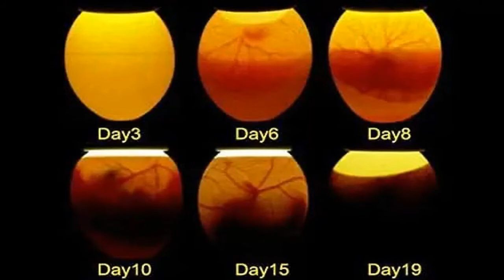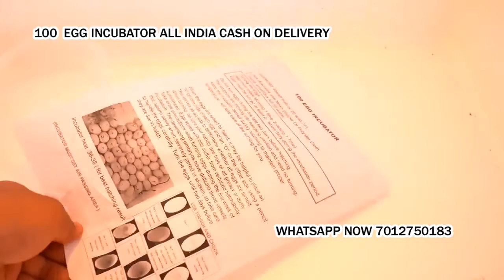Egg Incubator Automatic and manual Incubator in Tandur Vikarabad Rangareddy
Cash on delivery available all local area.
Good Hatching Result Low Electricity
incubated eggs will hatch within 20-21 days
6 Month Warranty
Same Day Shipping. Maximum 4- days Delivery time.
100 Egg Capacity Semi Automatic Thermocol box Incubator The incubator is suitable for hatching eggs from hen... pheasant, guinea fowl, quail, grey partridge, partridge, duck, mallard, goose, turkey, peacock, coturnix, pigeon, rock partridge, exotic and predator birds eggs...etc *

to me

Nagpur Maharashtra
Indore Madhya Pradesh
Thane Maharashtra
Bhopal Madhya Pradesh
Visakhapatnam Andhra Pradesh
Pimpri-Chinchwad Maharashtra
Patna Bihar
Vadodara Gujarat
Ghaziabad Uttar Pradesh
Ludhiana Punjab
Agra Uttar Pradesh
Nashik Maharashtra
Faridabad Haryana
Meerut Uttar Pradesh
Rajkot Gujarat
Kalyan-Dombivali Maharashtra
Vasai-Virar Maharashtra
Aurangabad Maharashtra
Dhanbad Jharkhand
Amritsar Punjab
Allahabad Uttar Pradesh
Ranchi Jharkhand
Jodhpur Rajasthan
Madurai Tamil Nadu
Raipur Chhattisgarh
Kota Rajasthan
Guwahati Assam
Chandigarh Chandigarh
Solapur Maharashtra
Hubballi-Dharwad Karnataka
Bareilly Uttar Pradesh
Moradabad Uttar Pradesh
Mysore Karnataka
Aligarh Uttar Pradesh
Jalandhar Punjab
Tiruchirappalli Tamil Nadu
Bhubaneswar Orissa
Salem Tamil Nadu
Mira-Bhayandar Maharashtra
Thiruvananthapuram Kerala
Bhiwandi Maharashtra
Saharanpur Uttar Pradesh
Gorakhpur Uttar Pradesh
Guntur Andhra Pradesh
Bikaner Rajasthan
Amravati Maharashtra
Noida Uttar Pradesh
Bhilai Chhattisgarh
Jamshedpur Jharkhand
Warangal Andhra Pradesh
Cuttack Orissa
Firozabad Uttar Pradesh
Kochi (Cochin) Kerala
Bhavnagar Gujarat
Dehradun Uttarakhand
Durgapur West Bengal
Asansol West Bengal
Nanded Maharashtra
Kolhapur Maharashtra
Ajmer Rajasthan
Gulbarga Karnataka
Jamnagar Gujarat
Ujjain Madhya Pradesh
Loni Uttar Pradesh
Siliguri West Bengal
Jhansi Uttar Pradesh
Ulhasnagar Maharashtra
Nellore Andhra Pradesh
Jammu Jammu and Kashmir
Sangli-Miraj & Kupwad Maharashtra
Belgaum Karnataka
Mangalore Karnataka
Ambattur Tamil Nadu
Tirunelveli Tamil Nadu
Malegaon Maharashtra
Gaya Bihar
Jalgaon Maharashtra
Udaipur Rajasthan
Maheshtala West Bengal
Tirupur Tamil Nadu
Davanagere Karnataka
Kozhikode (Calicut) Kerala
Akola Maharashtra
Kurnool Andhra Pradesh
Rajpur Sonarpur West Bengal
Bokaro Jharkhand
South Dumdum West Bengal
Bellary Karnataka